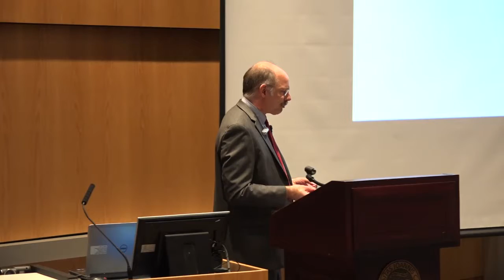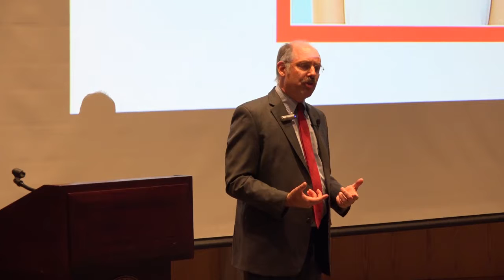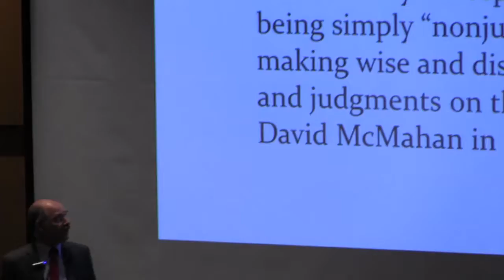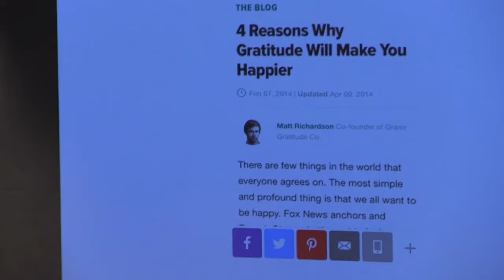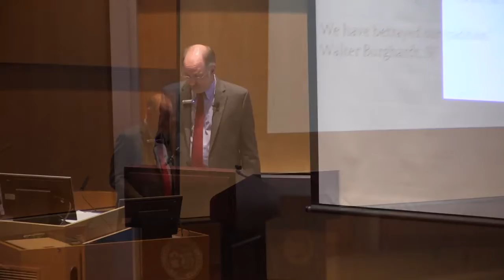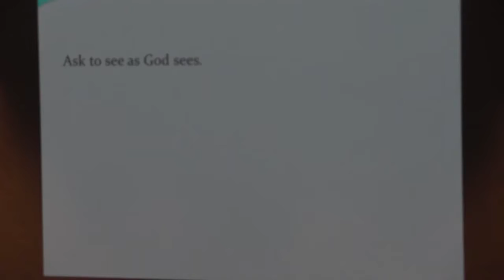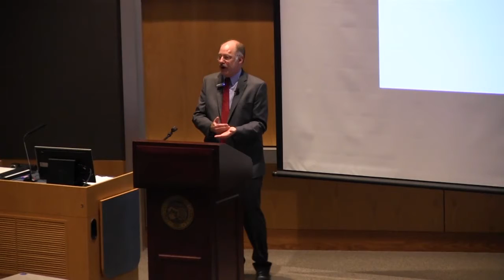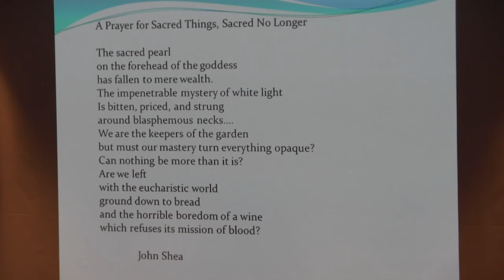Tuohy Lecture - Dr Ahrens Tuohy April 6, 2016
Tuohy Chair proudly presents Anthony Ahrens, Ph. D., Associate Professor in the Department of Psychology at American University in Washington D.C. Dr. Ahrens’ lecture entitled Contemplating Contemplation: A Psychological Perspective on Mindfulness, Gratitude, and Ignatian Spiritual Practices.